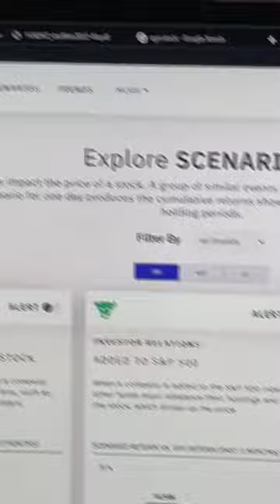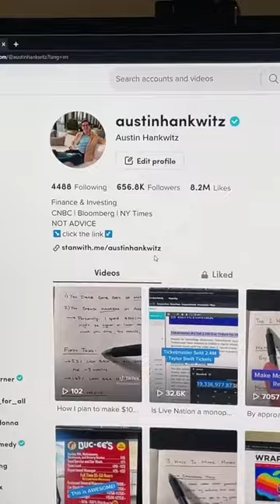Interesting Data From LevelFields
Leveraging historical data to make educated guesses about the future of a company is fun 🤠 do y’all think we’ll see AGTI outperform over the next 12 months?